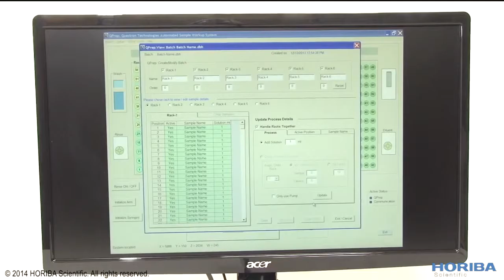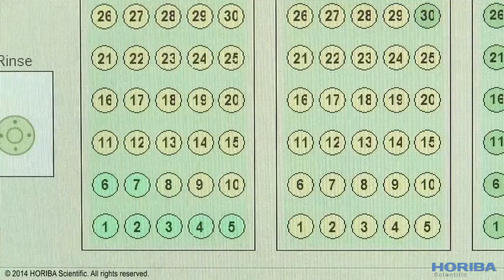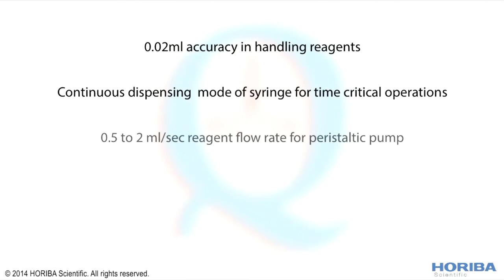QPrep: Automated workstation for automated sample dilution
QPrep is more than just a fancy syringe pump that is used to manually dispense reagent and just an autosampler that works with a separate syringe pump assembly. QPrep provides methodology-driven capability from a PC to handle precise reagent delivery for large number of samples in multiple racks